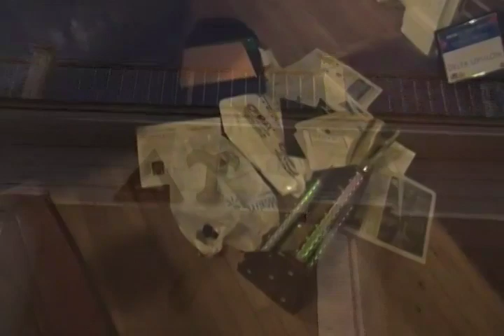Hide Yo Charta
Starring the brothers of Delta Upsilon at the University of Florida, Josh Fletcher and Bryan Griffin
Satirizing the popular news story: Bed Intruder/ Hide your kids, Hide your Wife
Edited by Andrew Spinnenweber